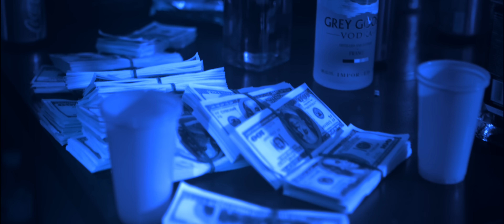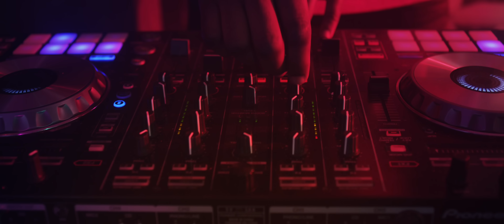KORREKT - Baby Mama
Дивися кліп Korrekt - Baby Mama від українського режисера Антона Шатохіна.